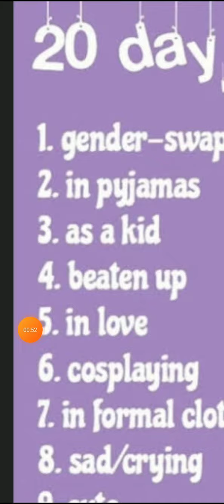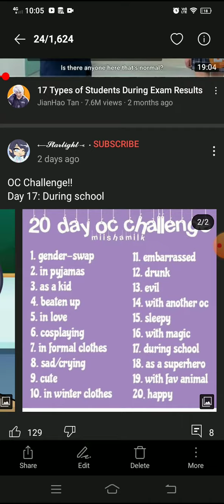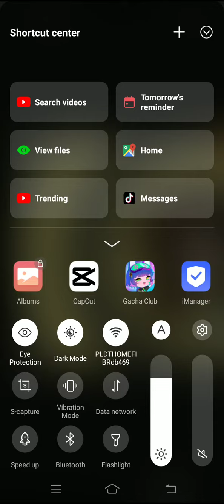20 OC challenge || pt. 1